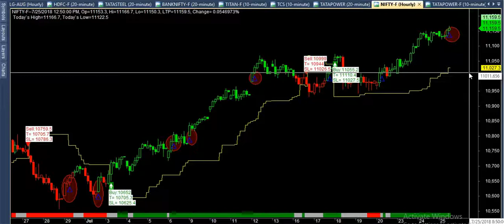nifty 1 month holding trade 800point profit super performance mcx nse bse forex